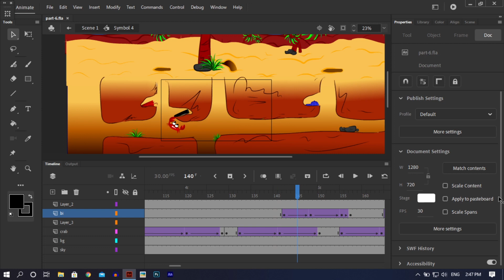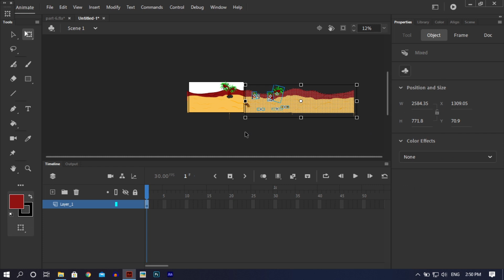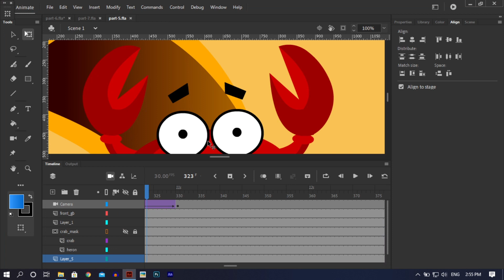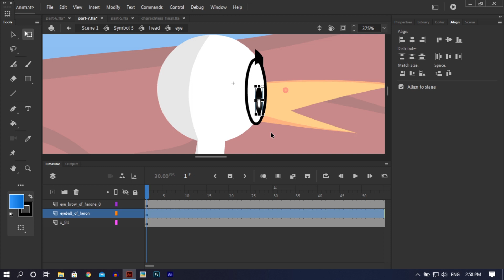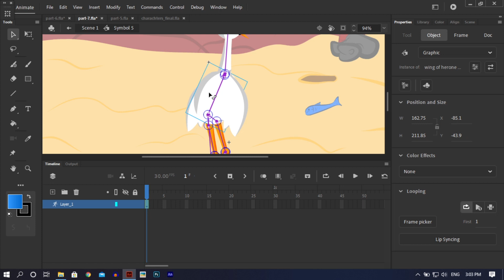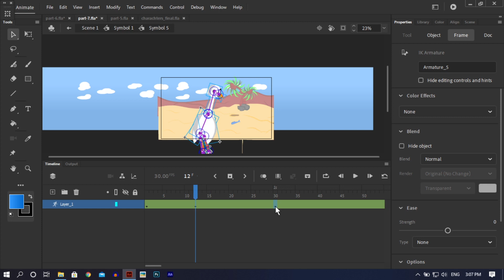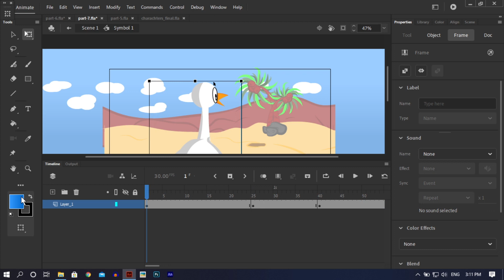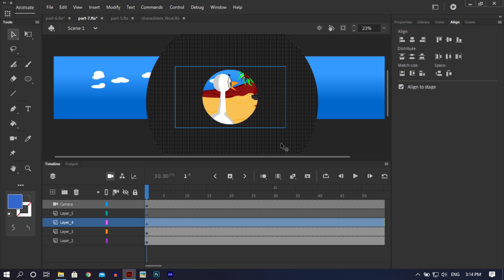Create and Animate Scene 7 part 25 | How to Make Animated Videos | Adobe Animate CC In Hindi